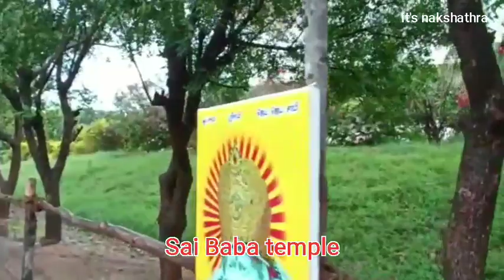Family trip to Kovalam beach Kanyakumari and Sai Baba temple